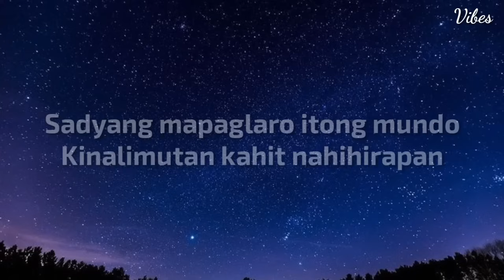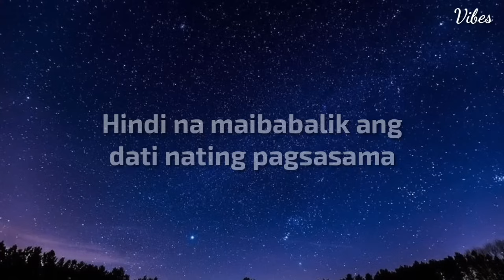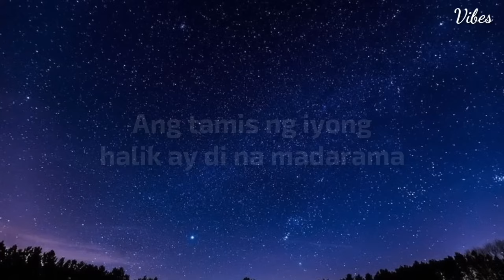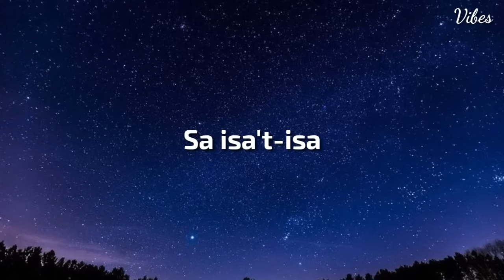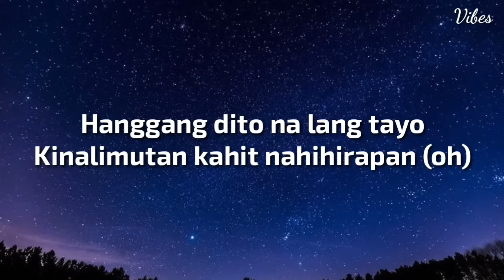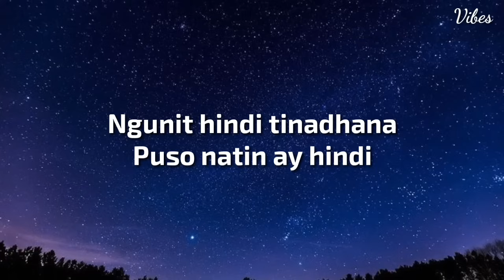IMAHE-magnus haven(song lyrics)magnushaven